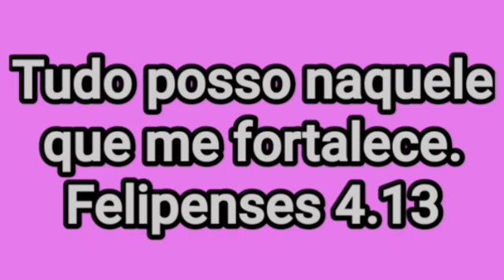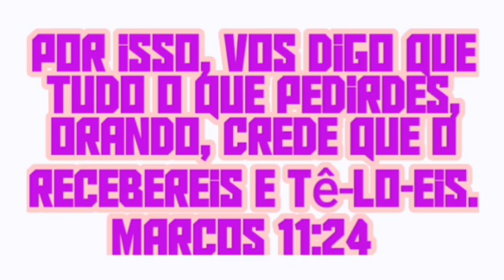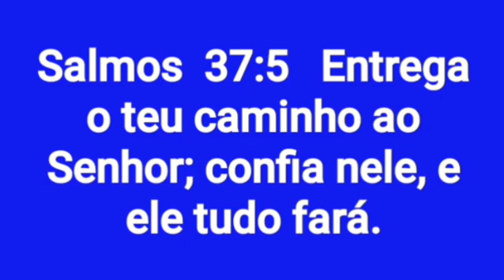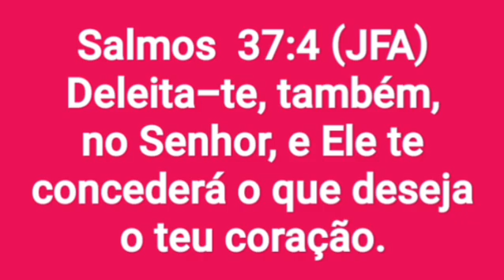mensagem biblica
4 mensagem bíblicas abençoado